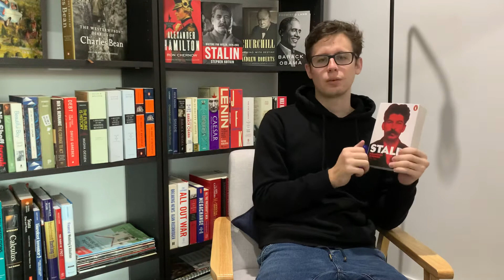Stalin by Stephen Kotkin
I’m this video I review Stephen Kotkin’s Stalin: Paradoxes of Power